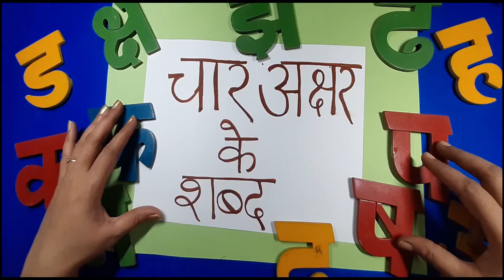कैसे सीखे चार अक्षर वाले शब्द | CHAR AKSHAR KE SHABD | बिना मात्रा वाले शब्द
4अक्षर के शब्द
हिन्दी मै ukg  मै बच्चों  को 4 अक्षर के अमात्रिक शब्द सिखाये जाते है।
इस वीडियो मै 4 अक्षर के अमात्रिक
शब्दों  को पढ़ाने  का सही तरीका सिखाया गया है।

CHAR AKSHAR KE SHABD
keep growing an e-learning destination

Vowels introduction | Vowel sounds for LKG and UKG |Pre school | Vowels and Consonants Vowel song|

Abacus Greater than Less than Equals to with Abacus Easy math with abacus

Greater than less than through number line Number line keep growing number comparison

कैसे बच्चों की शब्द निर्माण क्षमता को बढ़ाया जायेHow to increase word formation ability of children.

How to read sound at words. ENGLISH WORDS . ENGLISH LEARNING .PLAY SCHOOL

BLENDS - HOW TO READ BLEND OF TWO CONSONANTS .EX- sl , pl , pr , tw ,pl

तीन अक्षर के शब्दों को कैसे पढ़े I HOW TO READ THREE LETTER WORD IN HINDI

दो अक्षर के शब्दों को कैसे पढ़े I HOW TO READ TWO LETTER WORDS IN HINDI

REVERSE COUNTING BY NUMBER LINE. संख्या रेखा द्वारा उलटी गिनती लिखना सीखें l

Ones & Tens for kids| Place value |इकाई दहाई|इकाई दहाई का ज्ञान |बच्चों को इकाई दहाई का ज्ञान कराना|

PHONICS|PHONICS A TO Z|Alphabet A to Z|बच्चो की एबीसीडी |बच्चो की एबीसीडी बोलने वाली |एबीसीडी पढाई |

A SOUND WORDS| A SOUND WALE SHABD | WORD FAMILY|A KI SOUND WALE WORDS |

CHAR AKSHAR KE SHABD |चार अक्षर वाले शब्द |चार अक्षर वाले शब्द बिना मात्रा वाले | हिंदी में |